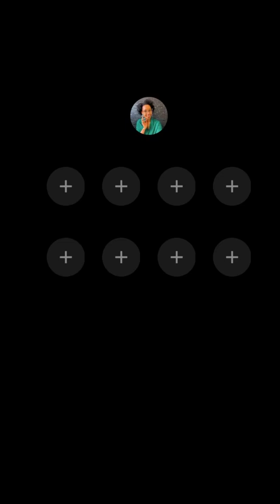Sanctify me with your word | 100 days of prayer | prayer for Israel | Day 64 prayer | tongues prayer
Heaven and earth will pass away but the words of Jesus never will. As you pray today, know that whatever happens and whatever fails the word of God is true and and remains so. Believe in what Jesus has promised you and what He has said concerning your life. There are covenants that God made with Israel so as you pray in the spirit include them in your prayers.